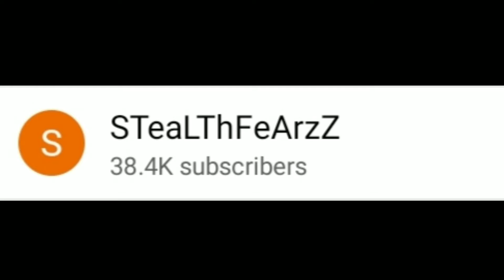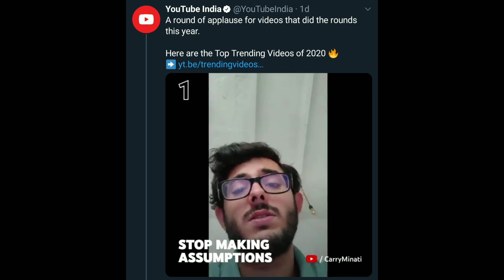carryminati ki success story | carryminati ke bare mein bataiye | carryminati ki kahani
carryminati success story video
carryminati success status

carryminati ki kahani
carryminati ki kahaniyan
carryminati ki kahani kya hai
carryminati kahani
carryminati ki safalta ki kahani
carryminati ki puri kahani
carryminati doctor ki kahani
carryminati bhoot ki kahani
carryminati kahaniyan

carryminati ki li fe
carryminati ki life story
carryminati ki life
carryminati ki life kaisi hai
carryminati ki lifestyle
carryminati ki real life

carryminati ki life
carryminati ki lifestyle
carryminati lifestyle
carryminati lifestyle 2022
carryminati life story in hindi
carryminati lifestyle video